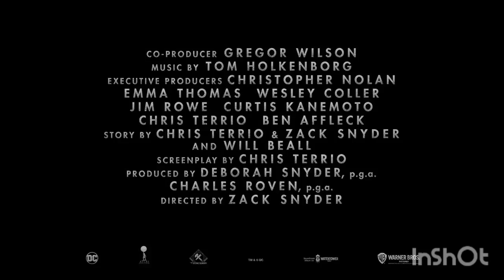Zack Snyder's Justice League Max Trailer (2025)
Story By - Chris Terrio Zack Snyder Will Beall

Based On Characters - From DC Comics

Produced By - Charles Roven And Deborah Snyder

Starring - Ben Affleck Henry Cavill Amy Adams Gal Gadot Ray Fisher Jason Momoa Ezra Miller Willem Dafoe Jesse Eisenberg Jeremy Irons Diane Lane Connie Nielsen And JK Simmons

Cinematography By - Fabian Wagner

Edited By - David Brenner

©️ Copyrights - Hbo Max And Warner Bros Discovery.